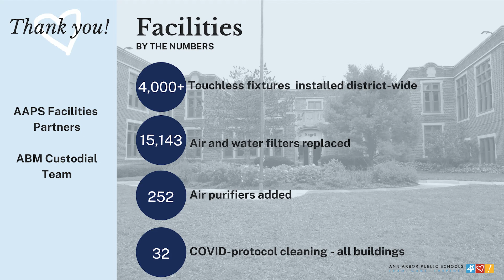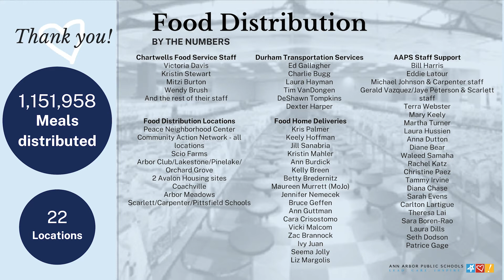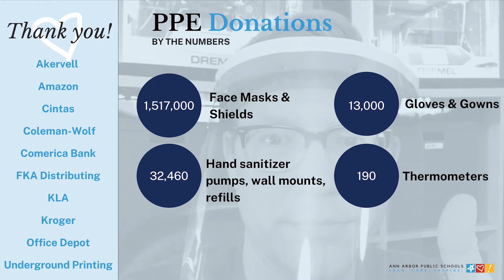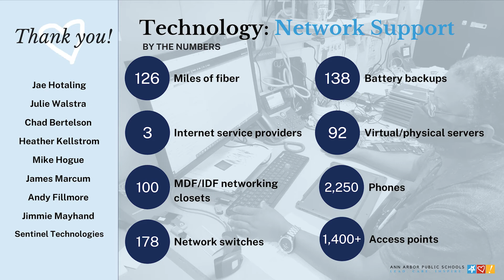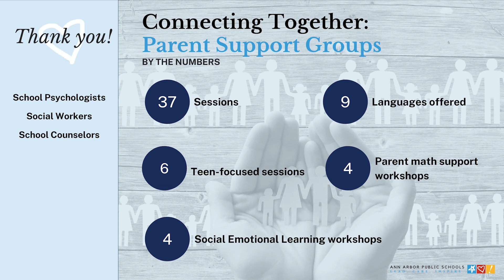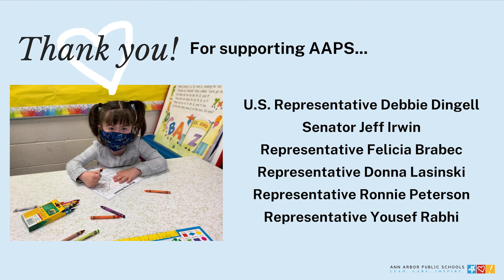AAPS Reflections 2021-22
Ann Arbor Public Schools - Ann Arbor, Michigan